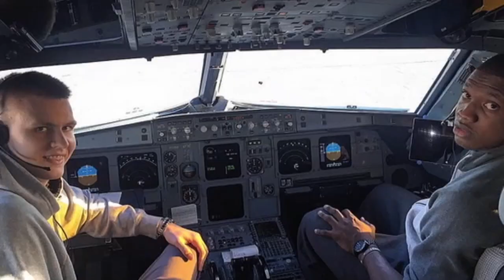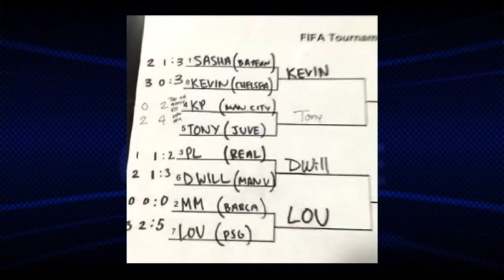Overtime TV - Stunda ar Kristapu Porziņģi / 3. Daļa